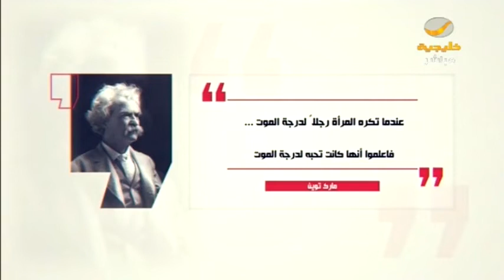مذاق الكشري .. أكل مصري بنكهة سعودية